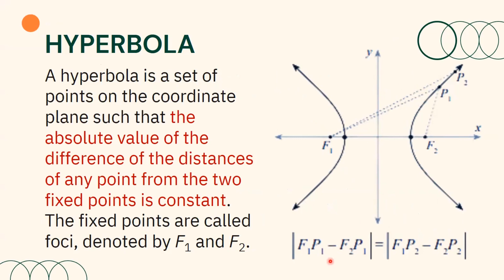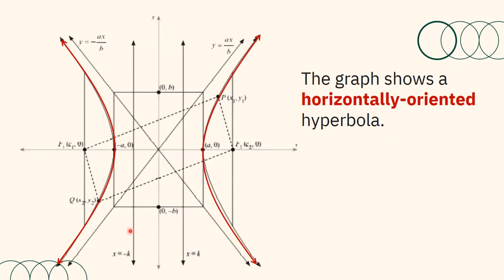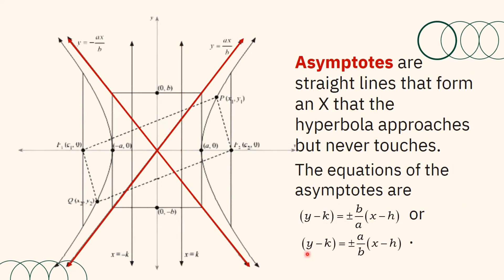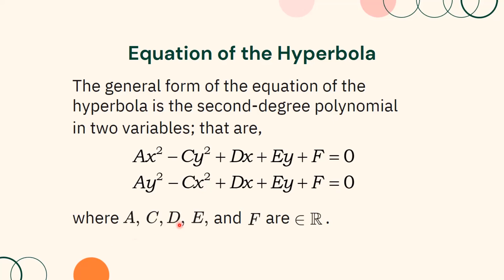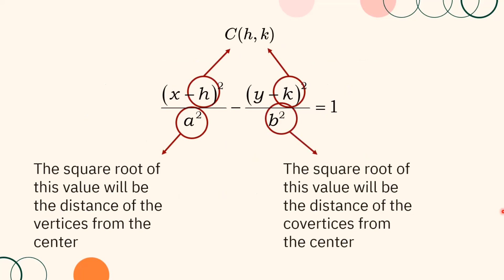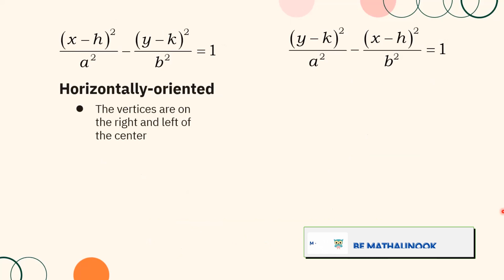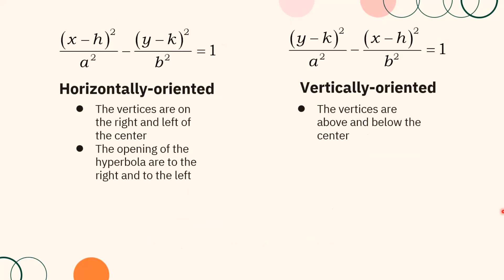Precalculus | Hyperbola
This video is about hyperbola.